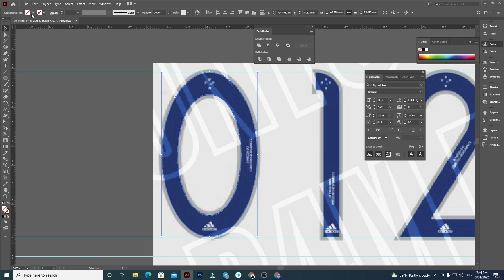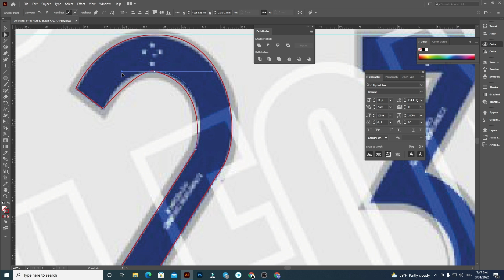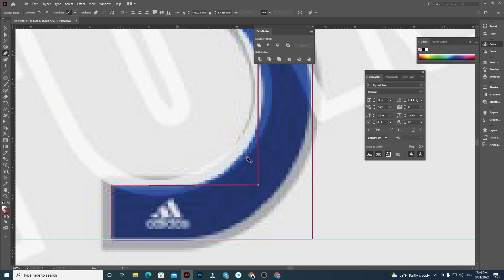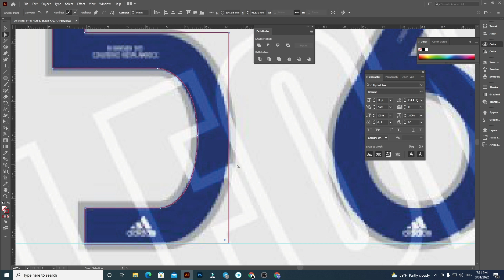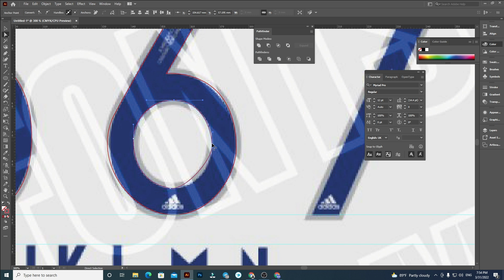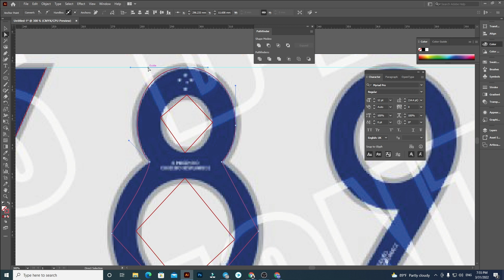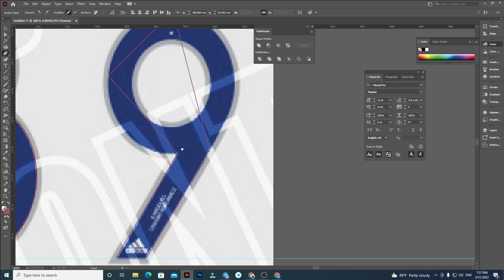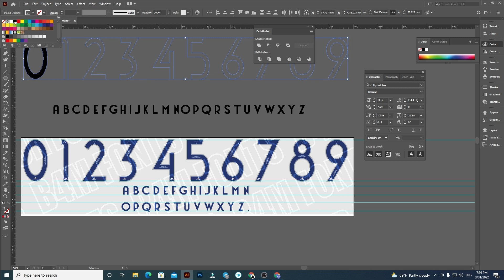Cruzeiro FC 2023 font Football By Black Font Free all download Font OTF And AI for 2022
▪︎If you have any problems or questions, you can comments me under this video.Thanks you! NOTE: If you want to get more new videos that talk and show you how to use your mobile phone useful and everything else your phone can do! Of course, on the flip side a bad typeface can completely distract from even the best designs. I'll be looking at some of my favourite and least favourite examples over the years, with an extra special mention for AC Milan.
This Sound :
　[フリーBGM DOVA-SYNDROME / FREE BGM DOVA-SYNDROME]